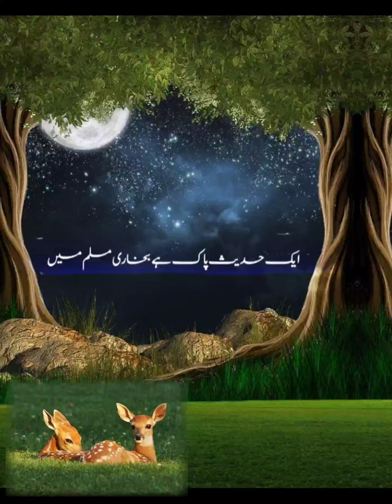Rasoolallah ﷺ Ne Farmaya Halaq Ho Jaoge🔥 🔥|motivation byan by Peer ajmal raza qadri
Maulana Ajmal Raza Qadri /
Peer Maulana Ajmal Raza Qadri /
Ajmal Raza Qadri ka bayan /
Ek sahabi Nabi Pak Ke Jo Nabi Pak ko hansaya Karte The /
Islamic video Maulana Ajmal Raza Qadri ka bayan / Islamic Bayan
Maulana Ajmal Raza Qadri new status video /